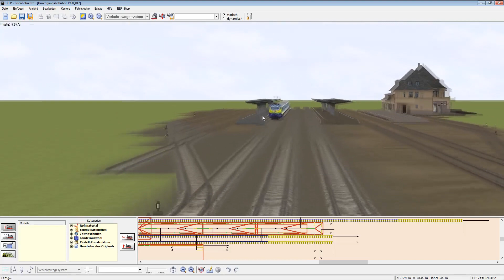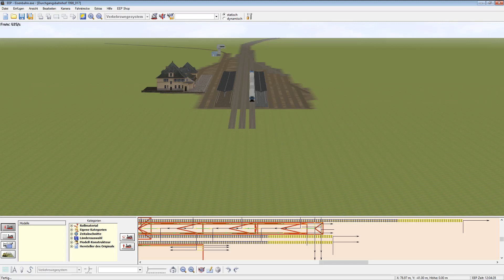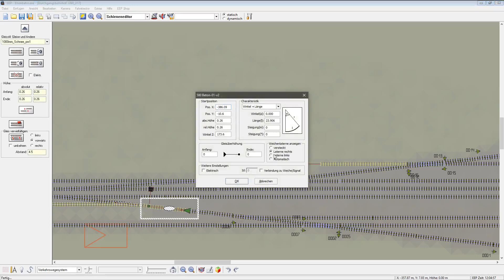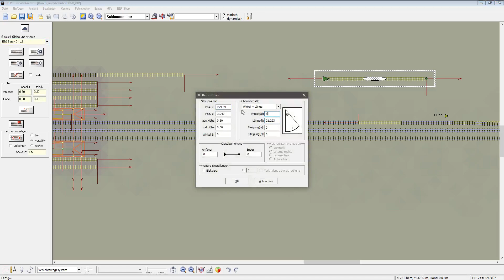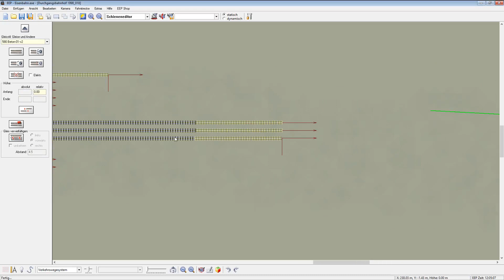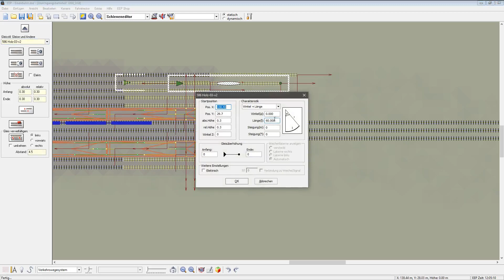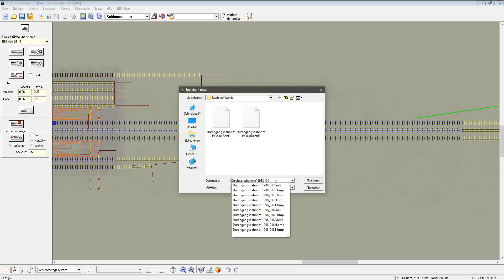EEP 6.1 Classic #549 - Durchgangsgleise verlängern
Die Durchgangsgleise im Bahnhof werden um ein paar hundert Meter verlängert.